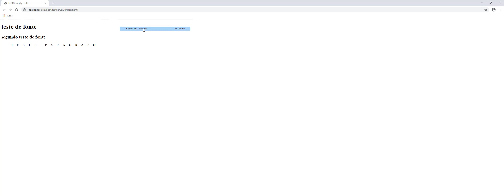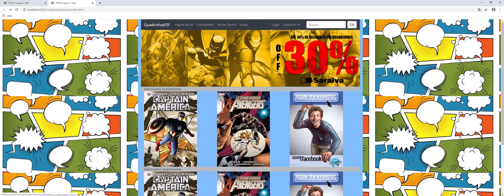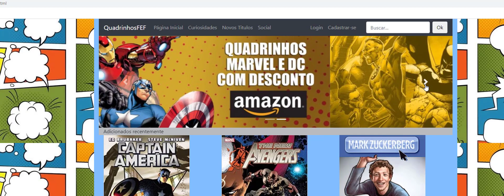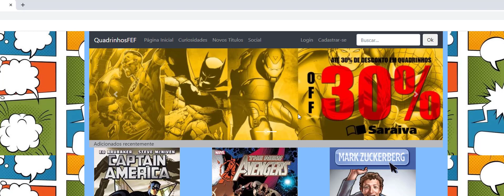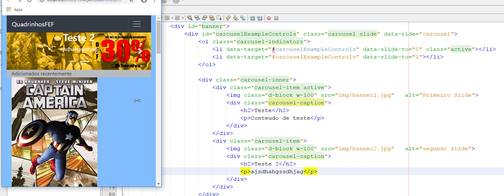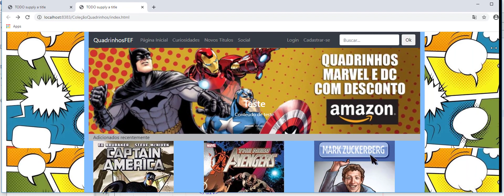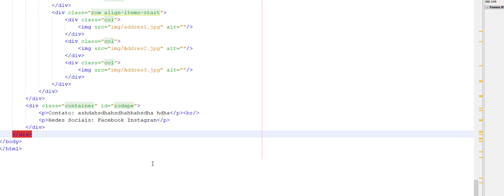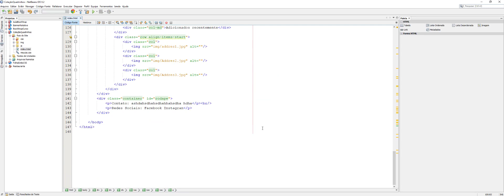Curso de BootStrap -Finalizando Banner - Aula 6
Nesta aula vamos melhorar o estilo do banner do nosso site!